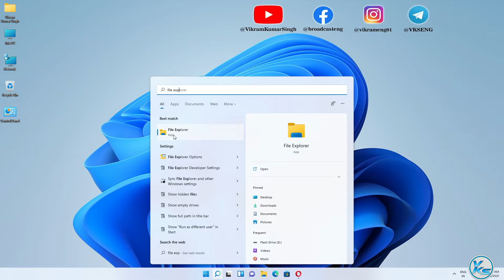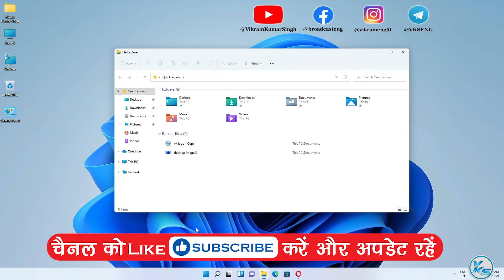✅ How To Open File Explorer in Windows 11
In This Tutorial, I will be Showing You ✅ How To Open File Explorer in Windows 11 | windows 11 me file explorer kaise open kare | विंडोज 11 में फाइल एक्सप्लोरर कैसे खोलें

Useless Tags :
How To Open File Explorer on Windows 11
How To Open File Explorer in Windows 11 in hindi